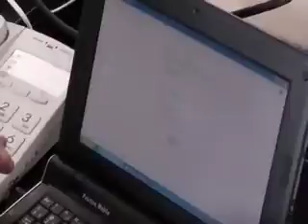Diário de Cannes (dia 3)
Parte da equipe do filme 5xFavela mostra a experiência de exibir o filme no 63º Festival de Cannes.